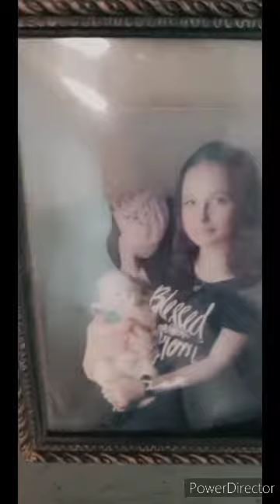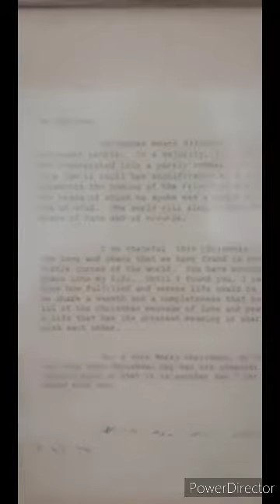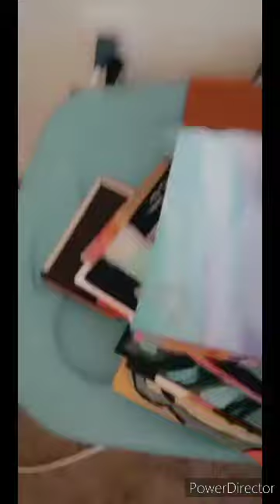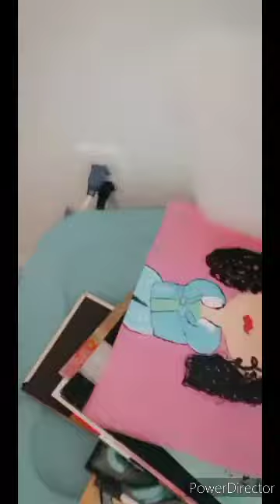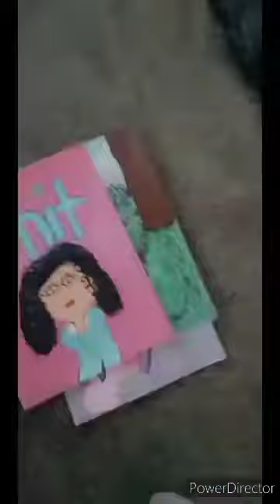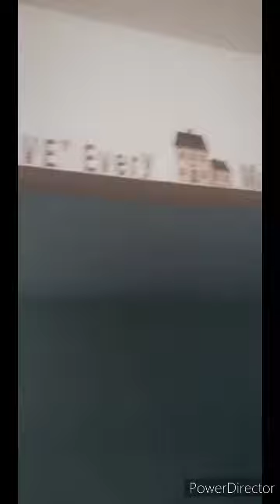First week i moved (@ abigails adventures)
@ lauracreech abigails okay ok i finally got to move to my apartment i am so happy to be here her is how the first week of move in went lol fun fun oaky really not to fun. lol